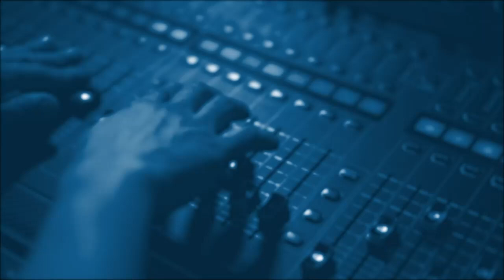Кирилл Задов: Ордер на арест Шойгу и Герасимова.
Boutique Politic:
Освобождение Джулиана Ассанжа.
Активизм Международного Уголовного Суда.
Беспорядки в Кении.
Эфир от 25 июня 2024.